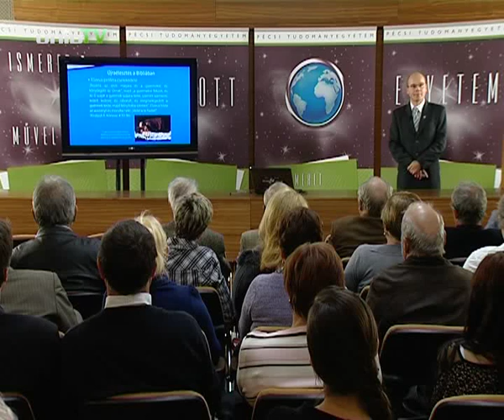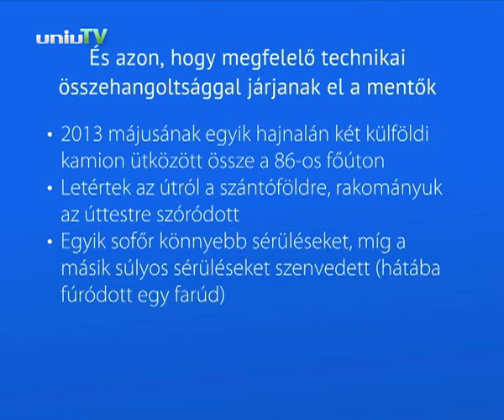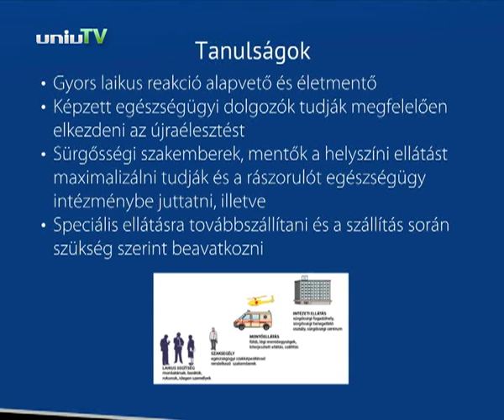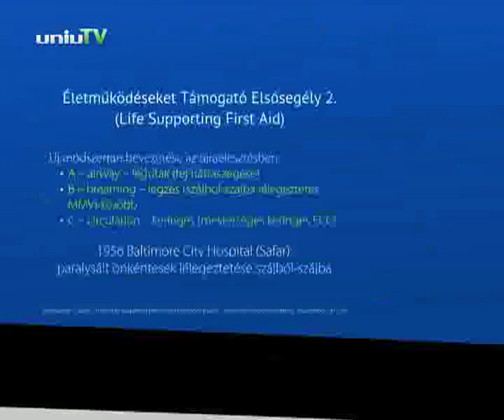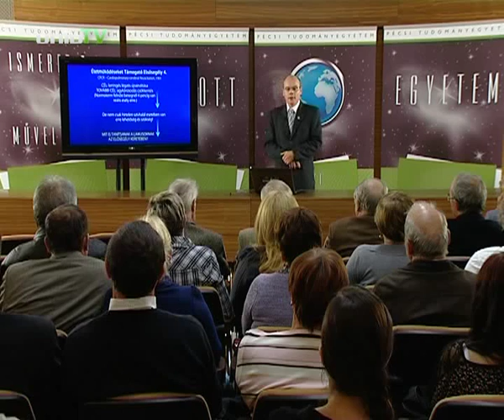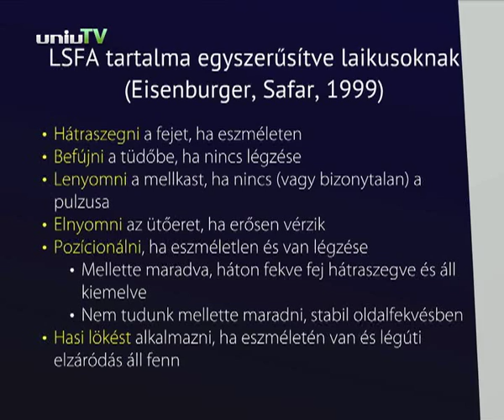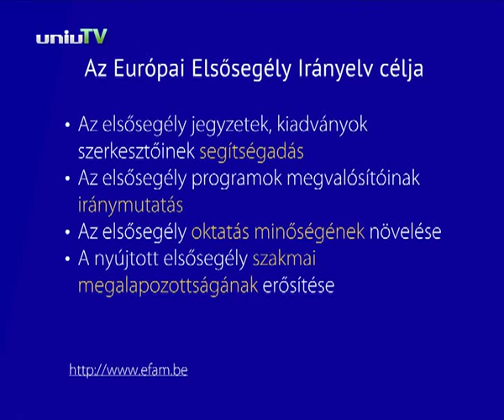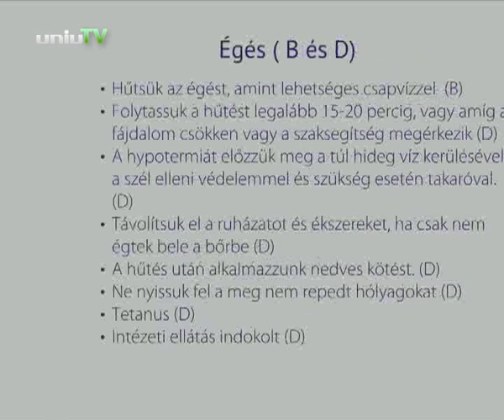Nyitott Egyetem: Betlehem József: „Hol nagy a szükség, ott közel a segítség"...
Mellettünk összeesik valaki, vagy szemtanúja vagyunk egy balesetnek. Tudunk segíteni? Merünk segíteni? Az életmentő elsősegély jelentőségéről tart előadást Dr. Betlehem József a Nyitott Egyetemben.